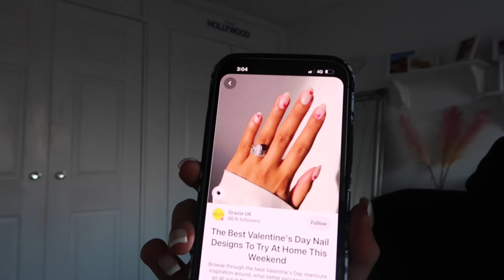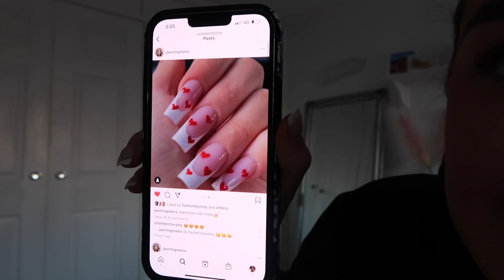A VERY HONEST CHAT | LIFE UPDATE AND Q&A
Hey guys!!!

Finally uploading a proper sit down, catch up, chatty video!
Sooo excited to start uploading once every week. (If yous want lol)

I love you guyyyys x